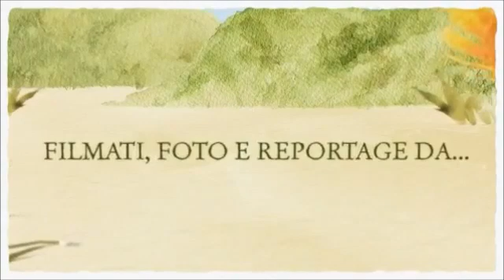CITTACELESTE.IT - Kozak vs Dias ai palleggi. Onazi...in groppa a Cana!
Auronzo di Cadore 2013